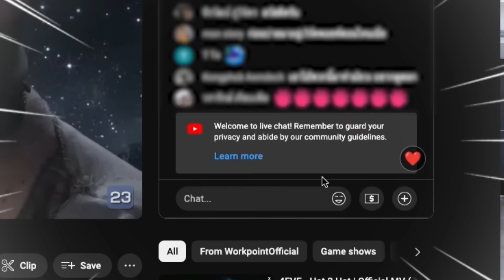ไมค์ทองคำ สามวัย | ครั้งที่ 2 | รอบ รองชนะเลิศ | 15 มิ.ย. 67 Full EP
ไมค์ทองคำ สามวัย